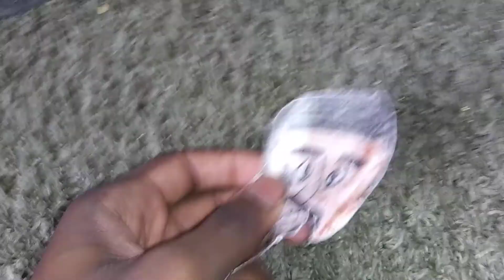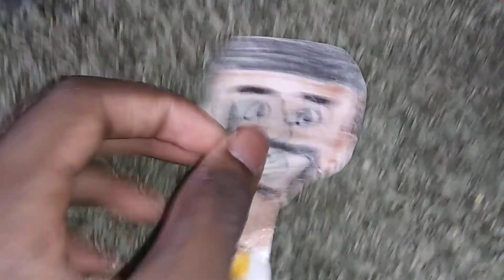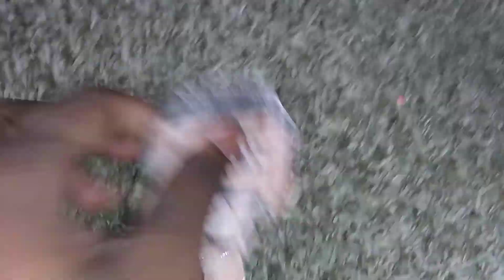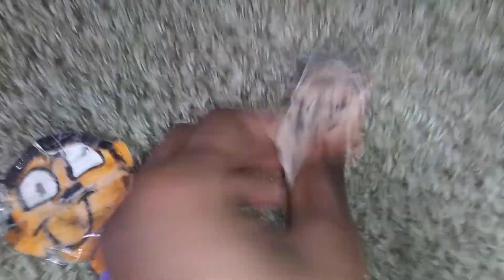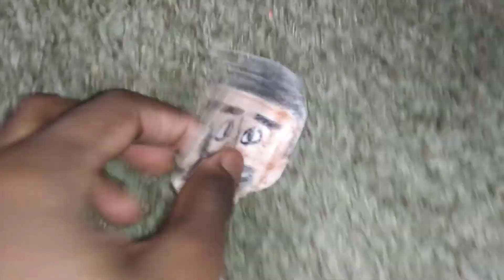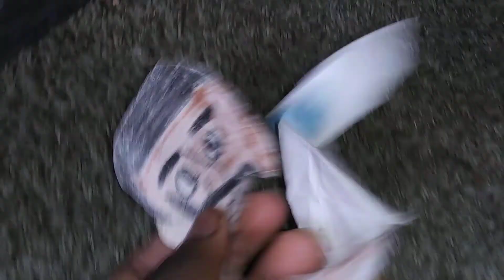The Bawner Movie - Interview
take a look of The Bawner Movie interview with Sargin.